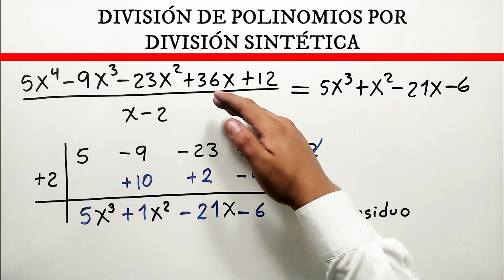✅👉 DIVISION SINTETICA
🛑👉 En este vídeo te explico de forma muy fácil y rápida como dividir polinomios por medio de division sintetica.

✅ division de polinomios por division sintetica
✅ division sintetica de polinomios
✅ como hacer division sintetica
✅ division de polinomios sintetica
✅ division de polinomios division sintetica
✅ division sintetica ejemplos
✅ division sintetica ejercicios
✅ division sintetica con fracciones
✅ division sintetica division de polinomios
✅ profe richard
✅ división sintetica
✅ division sintetica o regla de ruffini
✅ division sintetica o ruffini
✅ division sintetica polinomios
✅ division sintetica ejemplos
✅ division sintetica ejercicios
✅ profe richard
✅ división sintetica
✅ division sintetica polinomios
✅ division sintetica ejemplos
✅ division sintetica ejercicios
✅ profe richard
✅ división sintetica
✅ division sintetica polinomios